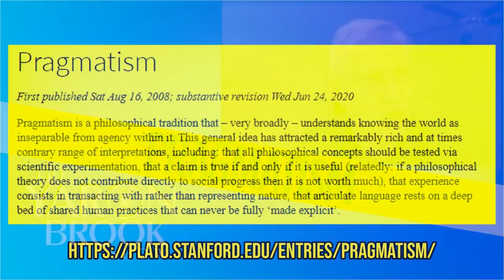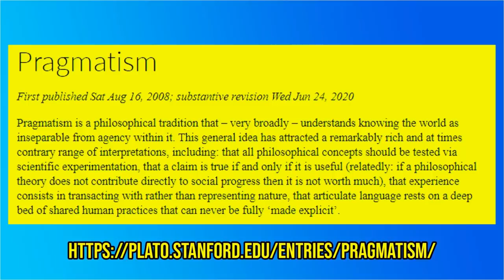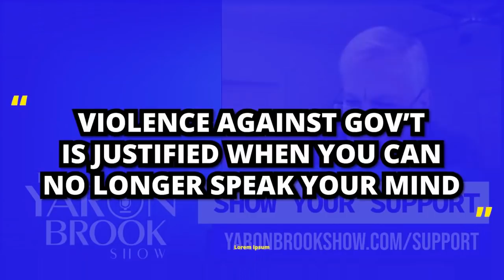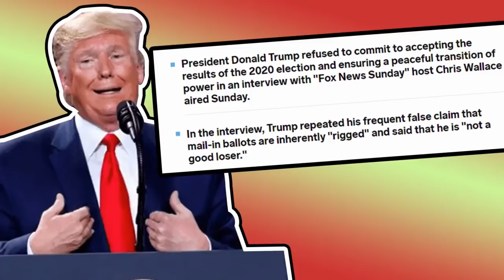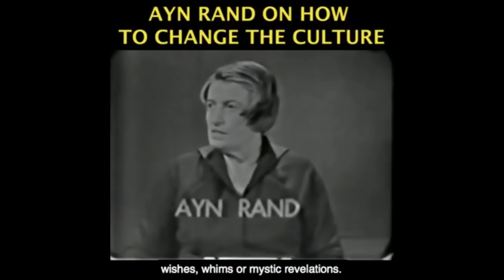Gamer Destiny Supports Riots Against Conservatives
This video was created by Christian Jackson.  Taken from Yaron Brook Show: Justifying Violence & Tribalism, Woodward Book Streamed on September 9, 2020